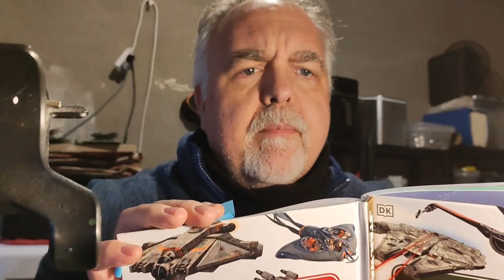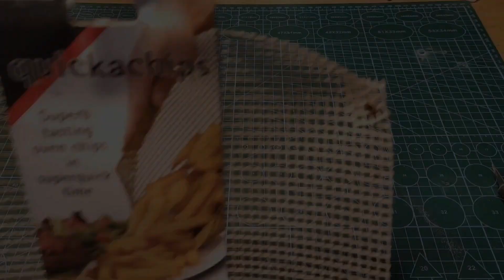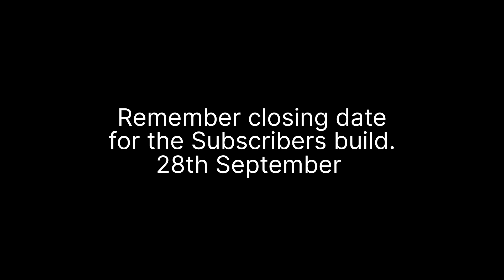How to build a Star Wars Speeder from trash. Scratch building.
This week's build is for a friend's son, who wanted me to build him a speeder for his Cobb Vanth figure.

I also set a challenge for all my subscribers this week, so you'll have to watch to find out.

As always thank you for your continued support.

Why not check out some more scratch building you tubers.

music, Intro, the build and the departure all by @Esrom_music

Experiment G2 by BaDoink from freesound.com using the CCO license.